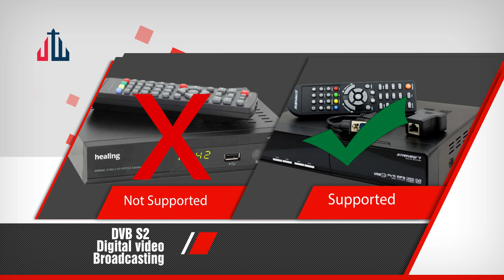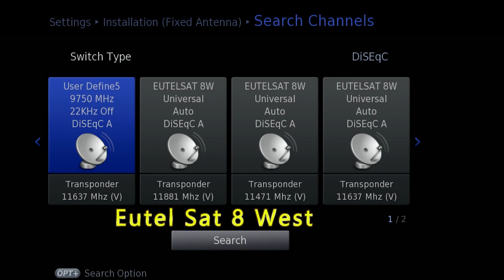Jw Tv በHD ለመከታተል ይህንን Video ይመልከቱ